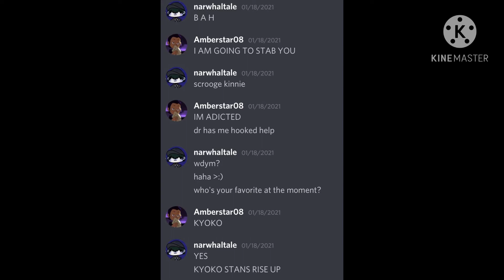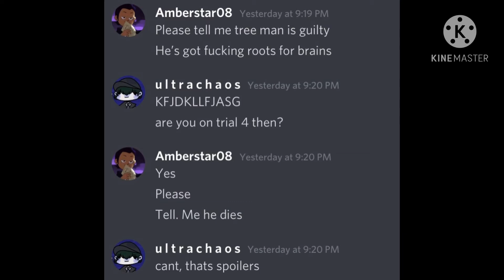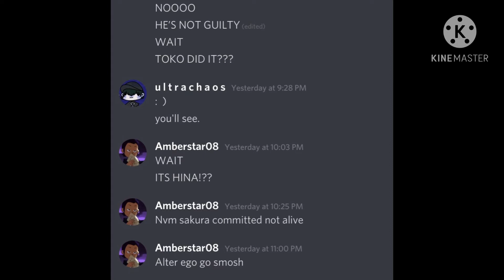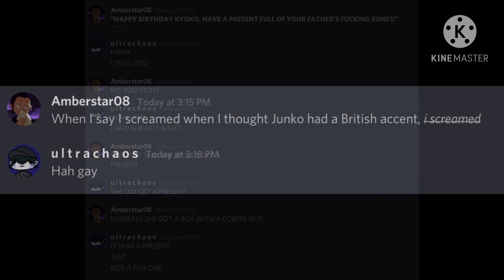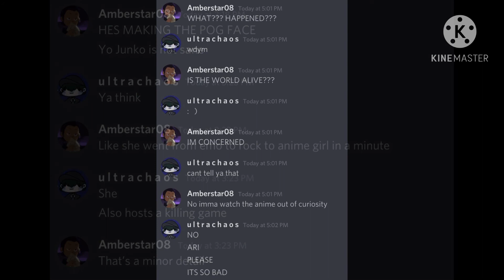[SPOILERS] My Beautiful Journey Through Danganronpa 1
This was a whirl of emotions :’)

ALSO; MAKOTO AND KYOKO ARE 👏 MY 👏 LIFE 👏 RN HELP